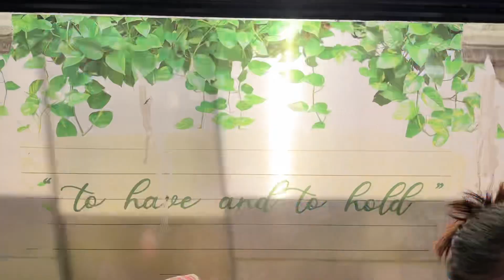Living Alone || Going Home to our Province